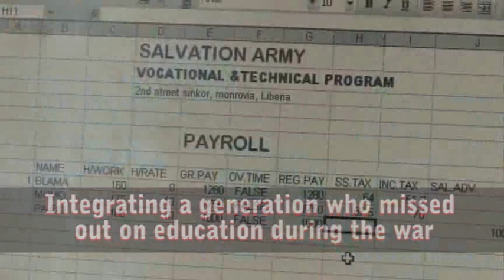Hope for the World - Liberia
The Salvation Army Canada and Bermuda Territory helps with projects in Liberia.